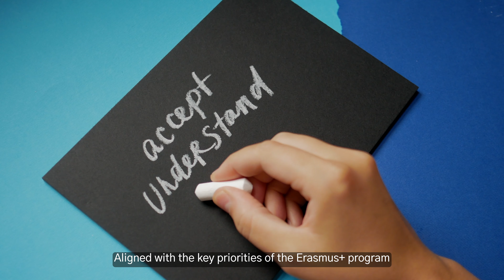ADAPT - Autism Documentary and Artistic Portrayal Tales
🌍 Scoprite come l'arte può trasformare le vite dei giovani AUTISTICI attraverso il progetto ADAPT 🌈

una proposta progettuale, ma già ricca di potenziale e passione. 🌟

🌈 Questo video rappresenta non solo la nostra visione, ma anche il precursore di un entusiasmante documentario che mira a dare voce alle esperienze uniche dei giovani con AUTISMO. Attraverso la musica, la danza, le arti visive e molto altro, cerchiamo di illuminare le loro storie, talenti e sfide. 🎨🎵

🤝 Collaborando con MUSIKART, PUCK, AMANITA e SPORTS CLUB, abbiamo dato vita a un progetto che celebra la creatività e l'unicità. ❤️

📢 Il tuo supporto è fondamentale:
1️⃣ Guarda il nostro video emozionante 📺
2️⃣ Clicca 'Mi piace' e condividilo per diffondere la consapevolezza 👍
3️⃣ Tagga i tuoi amici e usa ProgettoADAPT 📲

🌍 Unisciti a noi in questo viaggio per mostrare come l'arte possa essere un mezzo potente di espressione e inclusione. Aiutaci a far sì che questa proposta diventi realtà e a costruire un mondo più accogliente e comprensivo.

00:00 - Start
00:15 - Musikart
01:47 - Amanita
03:06 - Sports Club
04:22 - Puck
05:06 - Fine